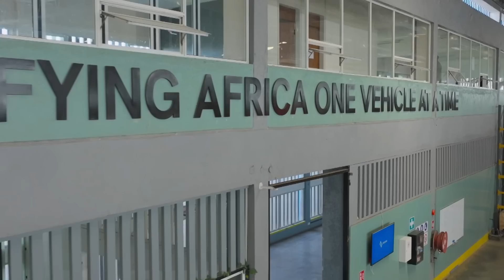Hannah Waddingham Explores Electric Vehicles in Africa | The Earthshot Report 2024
From London taxis to motorbikes in Kenya, electric vehicles are the future. Hannah Waddingham explores ROAM, who are making EVs by Africans, for Africans, to clean up our air.